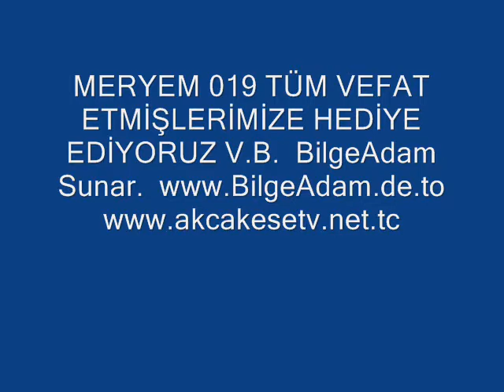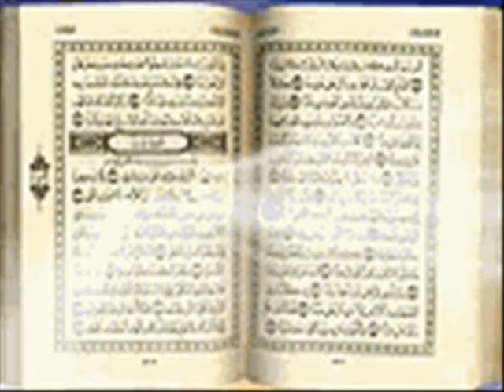MERYEM 019 KURAN Sureindir BilgeAdam SADİ ÖZTÜRK Agatv Güdül ADNAN ÖZTÜRK akcakesetv